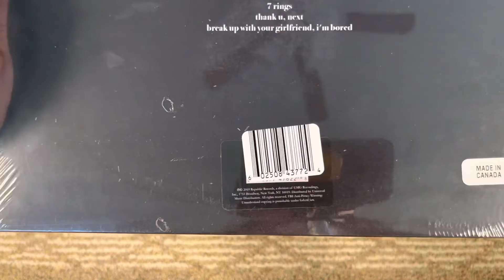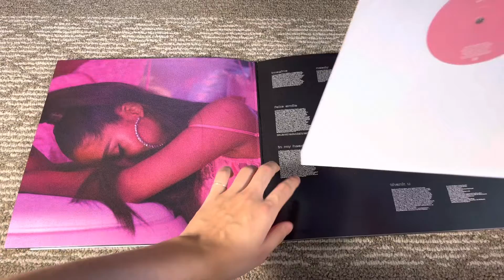Ariana Grande - thank u, next Pink With Clear Split Colored Vinyl Unboxing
Which variant of TUN do you like!